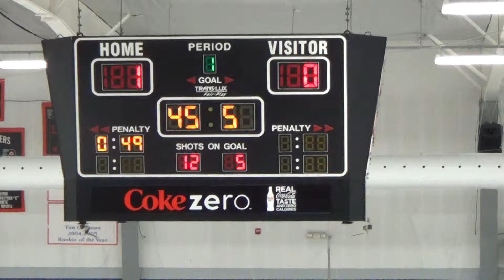1st Period 14 of 15 - (PP) 20140209105756